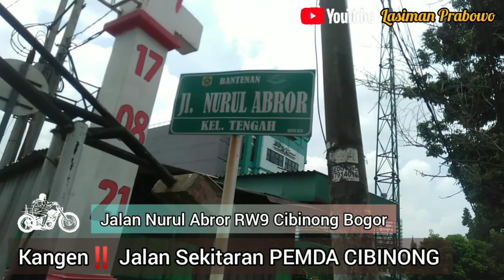KANGEN‼️JALAN SEKITARAN PEMDA CIBINONG (@LasimanPrabowo )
Beberapa waktu lalu di Bulan Januari 2022 @LasimanPrabowo  Kangen‼️ juga Jalan² sekitaran PEMDA CIBINONG, maka coba untuk menghilangkan rasa kangen menggunakan sepeda motor untuk Jalan² sekitaran PEMDA CIBINONG.
Bagi rekan² yang belum tahu jalan sekitaran PEMDA CIBINONG, silahkan disimak video nya sampai selesai, terimakasih.